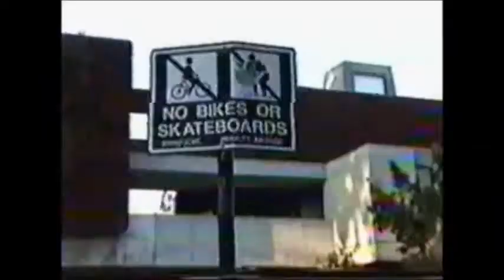Timz Sk8 Video 1997